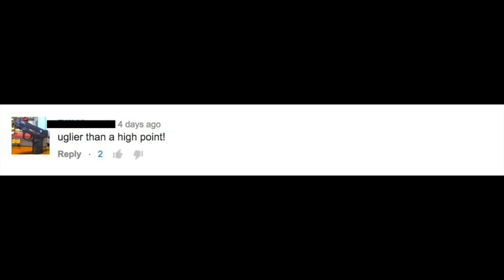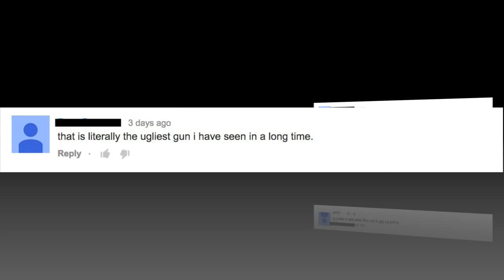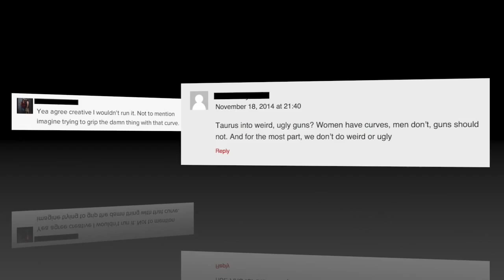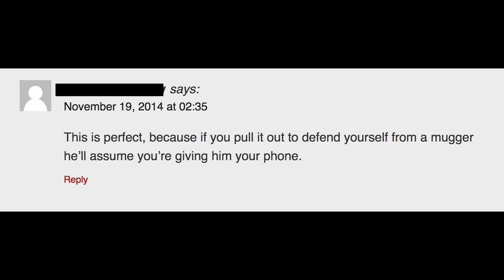Gun Guys React To The Taurus Curve 380ACP Compact Concealed Carry Curved Pistol - New World Ordnance